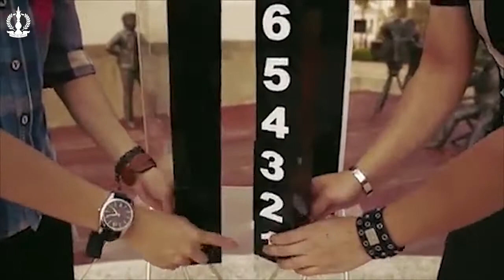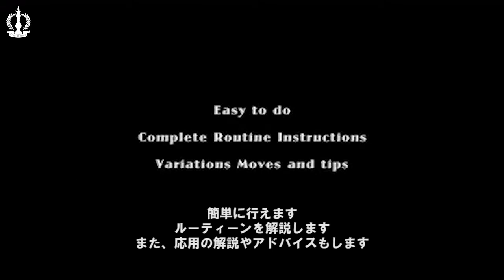Smart Cubes トレーラー字幕付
Smart Cubes by Taiwan Ben